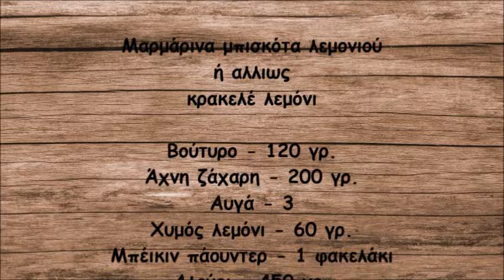Μαρμάρινα μπισκότα λεμονιού ή αλλιώς κρακελέ λεμόνι / Η συνταγή στην περιγραφή 👇 / Απλο και εύκολο 😋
📝Υλικά

📌Βούτυρο - 120 γρ.
📌Άχνη ζάχαρη - 200 γρ.
📌Αυγά - 3
📌Χυμός λεμονί - 60 γρ.
📌Μπέικιν πάουντερ - 1 φακελάκι
📌Αλεύρι - 450 γρ.
📌Ξύσμα από 1 λεμόνι
📌Πρέζα αλάτι
📌Κίτρινο χρώμα ζαχαροπλαστικής προεραιτικά